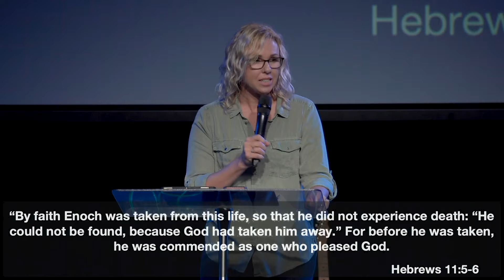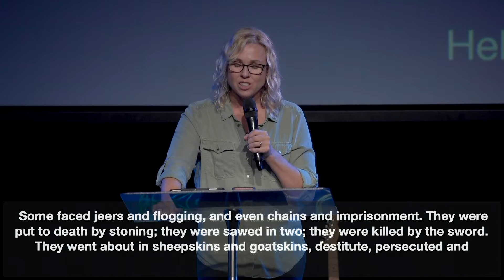Goodlife Church - 6th June, 2021